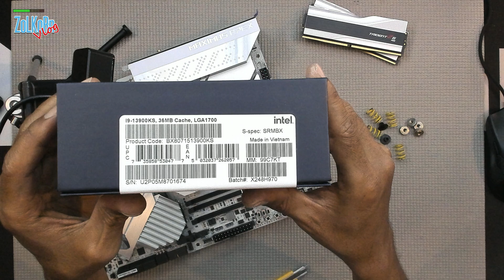จับ 13900KS ขึ้นเขียง!!! (ใส่ CPU ลง Socket ไม่ได้ยากอย่างที่คิด)